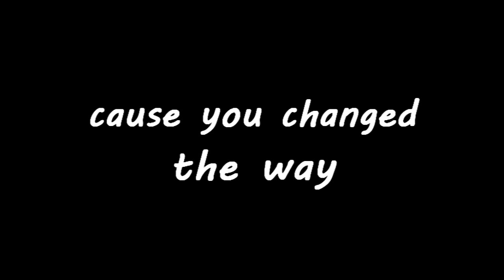[BFH] THE WAY- ufsat's Airborne Assault Montage (HD)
The HD version of my montage!
-720p available
-more synced gunshots
-less credits
-better edit
-cooler intro :D   ~~enjoy, ufsat

Plus if you want to sign up for the game, use this referral so that we can both get bonuses ^^

~~Songs: Temperature by Sean Paul (Kevin Figgs drum cover)
                   Changed the Way you Kissed Me by Example (Mensah remix)
Oh and shut up about the song :D
I know votw 152 used it, but THIS IS A REMIX, and much better :3
Besides, I wanted to use this song from months ago, and when I saw votw 152 in the morning while uploading my original video... I said 'Oh sh*t'

** featuring shrekmother and his pirate pistol towards the end.